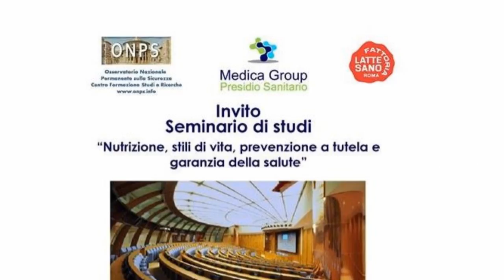Fabia Baldi - Nutrizione, stili di vita, prevenzione a tutela e garanzia della salute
Registrazione effettuata da Liberi.tv il 15 dicembre 2017 a Roma presso la Sala dei Gruppi consiliari della Camere dei Deputati

Seminario "Nutrizione, stili di vita, prevenzione a tutela e garanzia della salute"

Intervista di Camilla Nata alla Dott.ssa Fabiana Baldi, Dirigente scolastica, intervenuta come relatrice su "Il rapporto tra alimentazione e scuola"